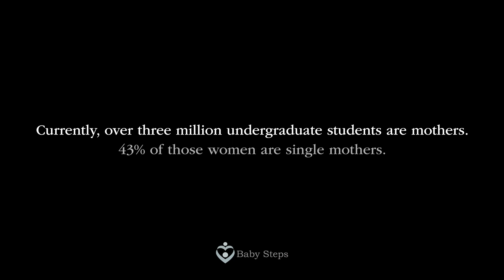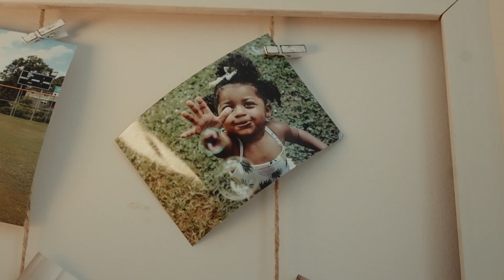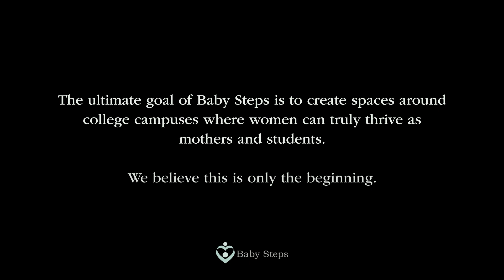Baby Steps 2023 Nationals Video